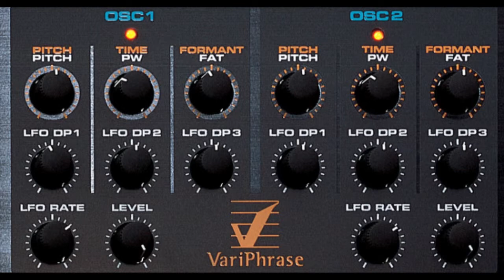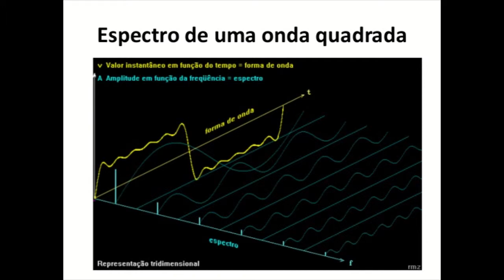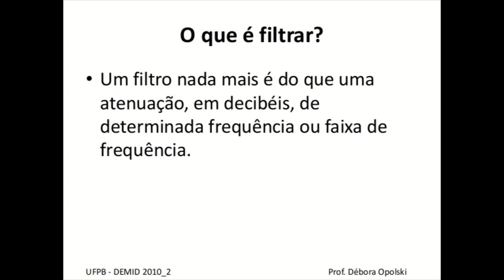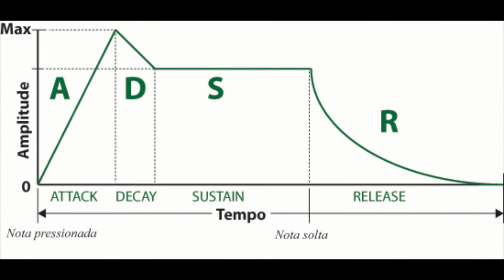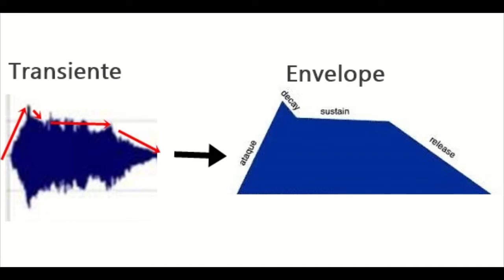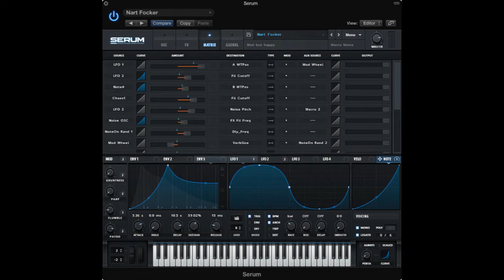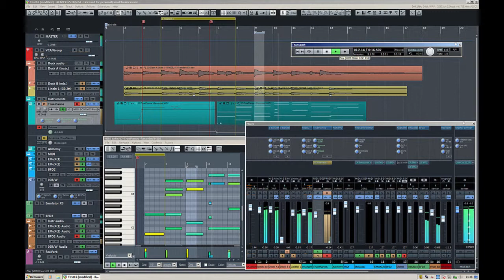Produção Musical, Cap. 1.5, Síntese Sonora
Como criar sua identidade musical.